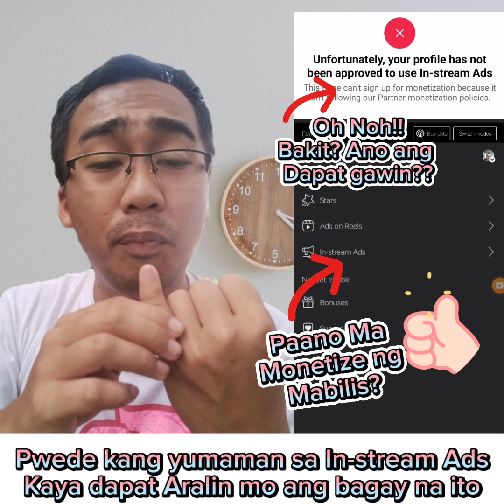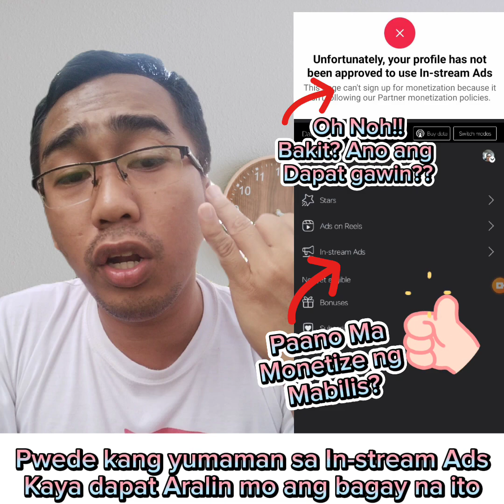Paano ma monetize sa In Stream Ads | Paano kumita sa Facebook